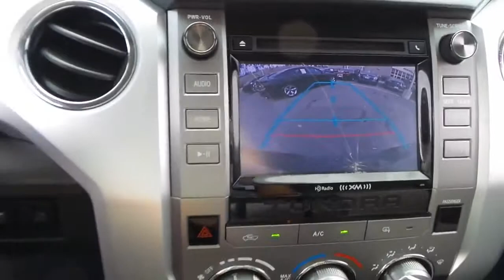USED 2014 TOYOTA TUNDRA SR5 UPGRADE at Newnan Peachtree CDJR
This is a USED 2014 TOYOTA TUNDRA SR5 UPGRADE offered in Newnan Georgia by Newnan Peachtree CDJR located at 53 Hollz Pkwy, Newnan, Georgia

Stock Number: L770611A